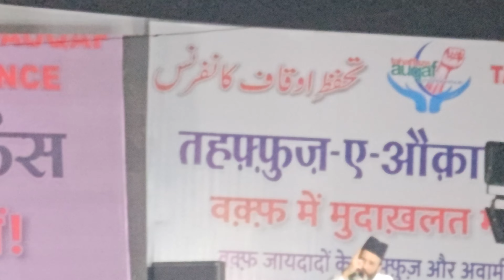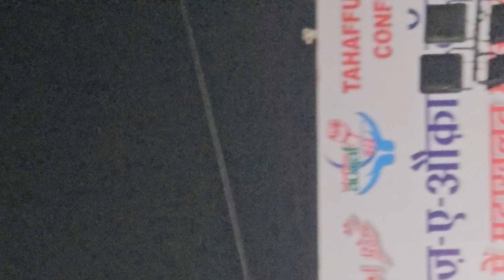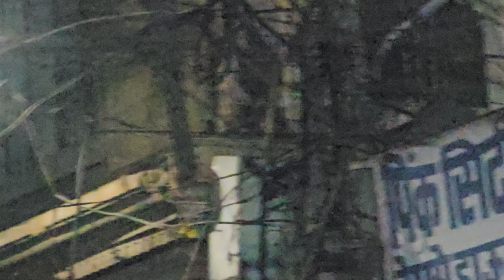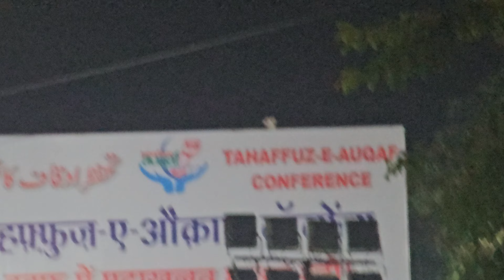Maulana Tauqeer Raza Sahab Ka Bayan Jaipur | Tahaffuz Auqaf CONFRENCE JAIPUR 10 November Jaipur